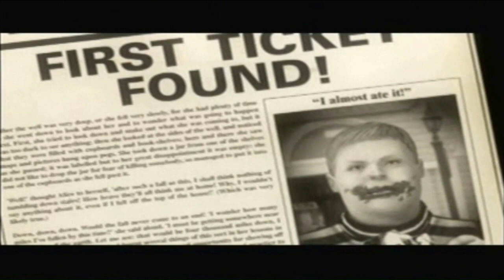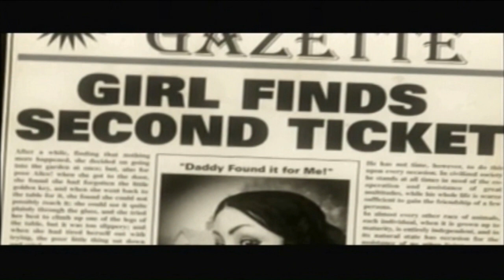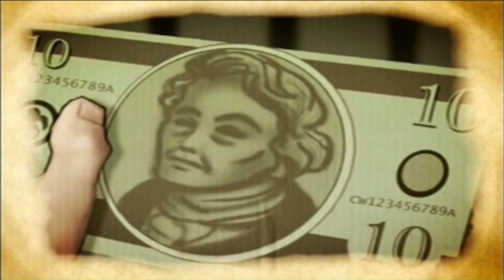Let's Play Charlie and the Chocolate Factory- Part 1- "Charlie was the luckiest boy in the world..."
With a giant head...